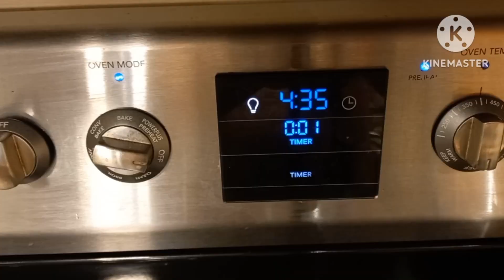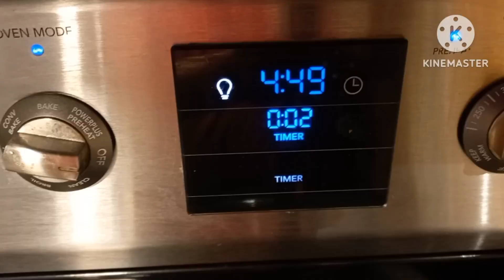Homemade Garlic bread pizza|| Garlic Naan bread pizza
Grillicc bread pizza| yummy pizza| Grillic Naan pizza|Baba food |Bread Pizza Naan ovan